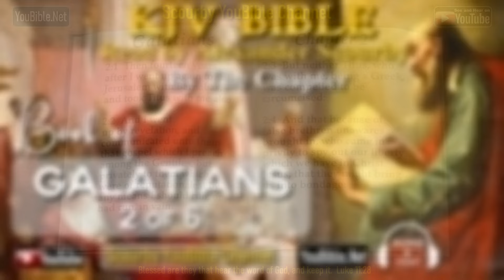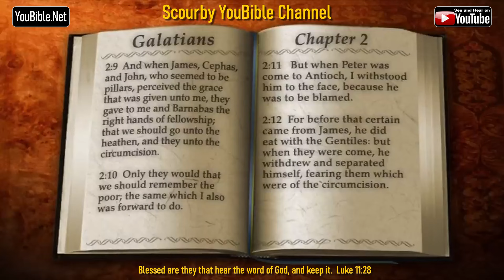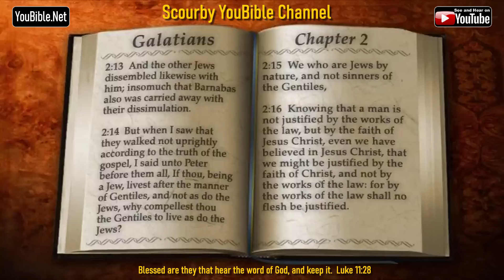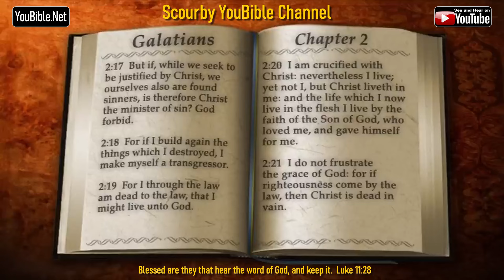48-Book of Galatians | By the Chapter | 2 of 6 Chapters Read by Alexander Scourby | God is Love